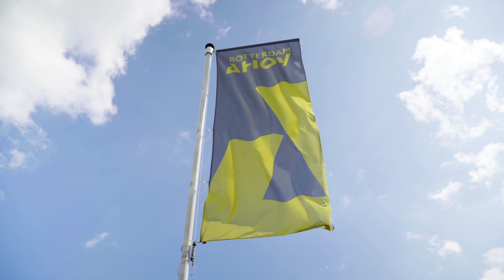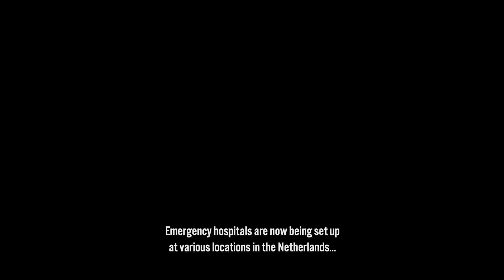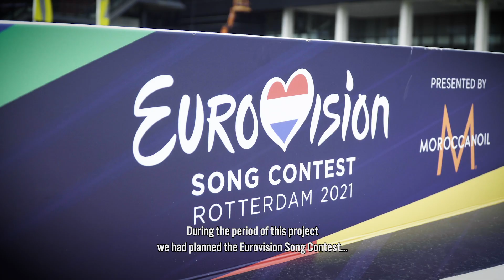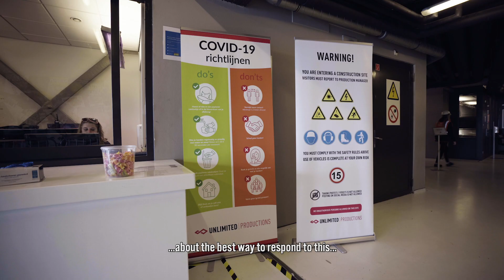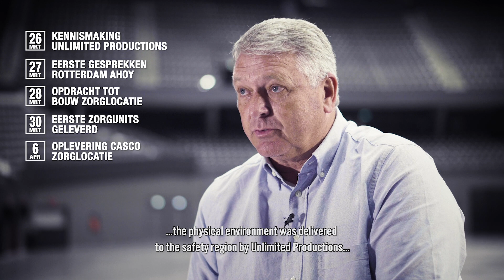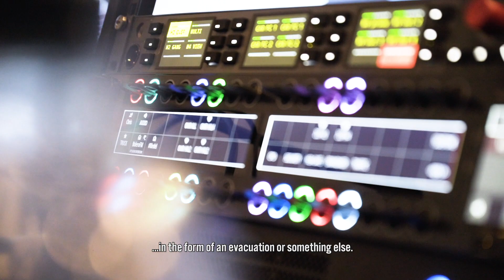Emergency Healthcare Location Rotterdam Ahoy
In January 2020 a new virus was detected in the world, now known as COVID-19. What started for us, at that time, as a consultancy assignment for the development of a production script for the Port of Rotterdam for the creation of a temporary quarantine zone, soon turned into a hard reality when two months later this plan evolved into building an emergency healthcare location at Rotterdam Ahoy. Which we were also allowed to physically build a few days later due to the rapidly increasing numbers of patients in hospitals and ICs.

It has been one of the most special and complex projects we’ve ever done, in which a multidisciplinary collaboration has arisen between the Rotterdam Safety Region, the GGD, Rotterdam Ahoy, and experts from the healthcare sector and specialists in the field of pandemics. Our broad experience in the field of production, facilities, technology and logistics turned out to be a great combination, together with our combined decisiveness, speed and flexibility. We are very grateful and proud that we have been able to make a valuable contribution to the creation of this emergency healthcare location, but above all the knowledge we have been able to acquire in a completely different field of work - the support of healthcare.

We would like to express our thanks to our client the Rotterdam Safety Region, but also Rotterdam Ahoy, our partners Production World, Jan Snel, Neptunus, Riedel, Bijleveld, Powershop, MTD, and many others who contributed. Through this video we were able to make, we would like to give you an insight into the process and trajectory of this special project.

Would you like to know how Unlimited Productions can be of value to your next event?